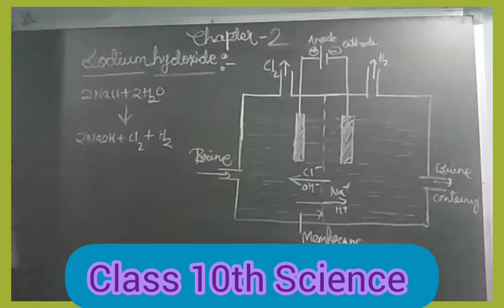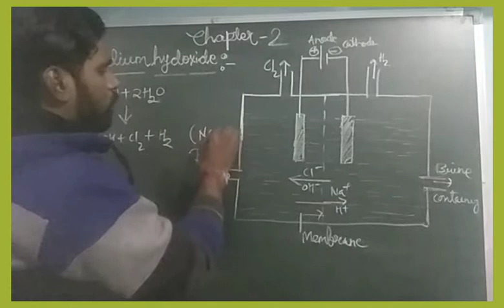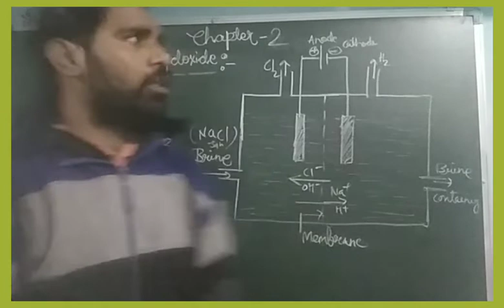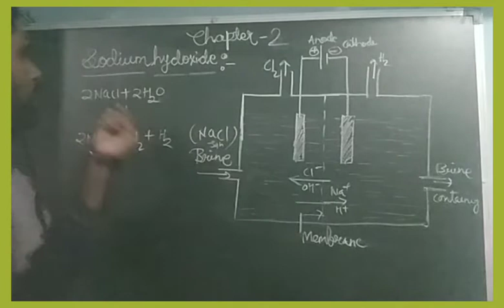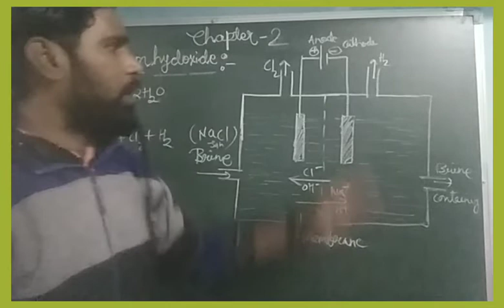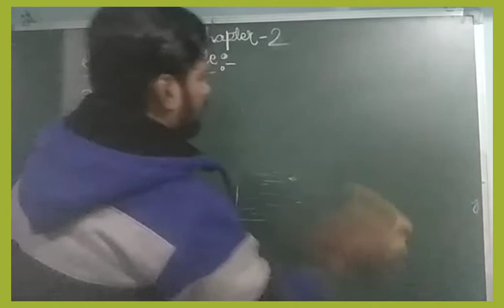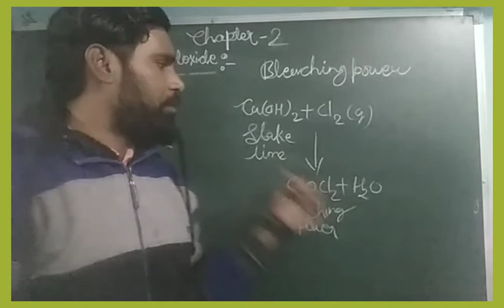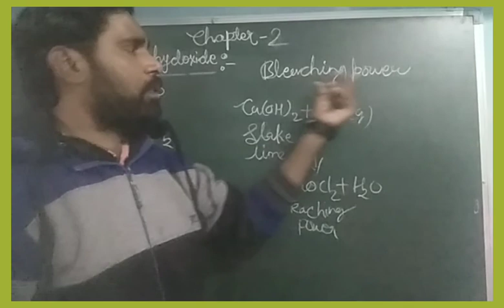Class 10th Science Chapter 2 part 8 (30)